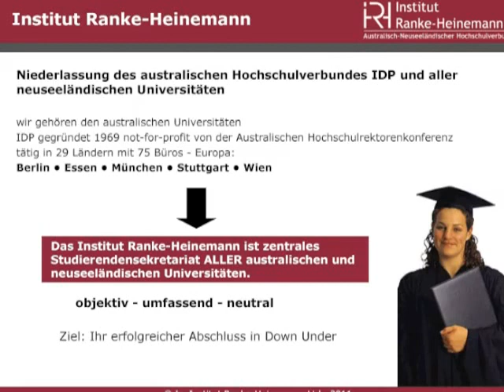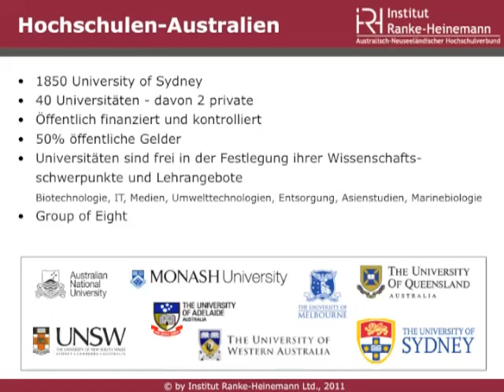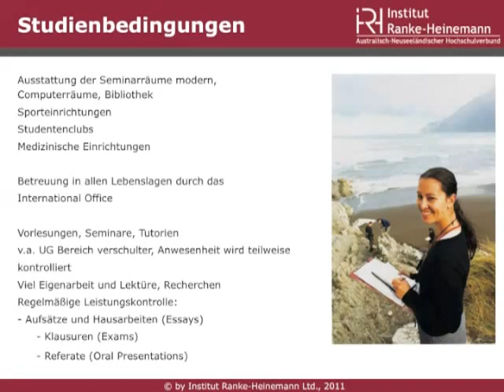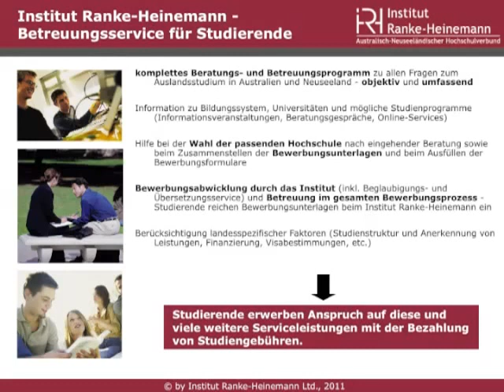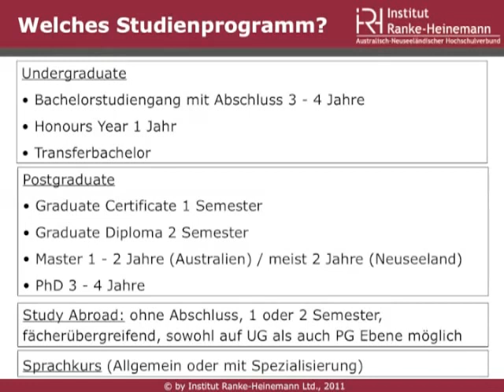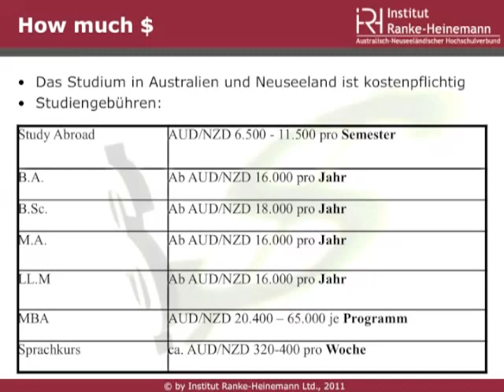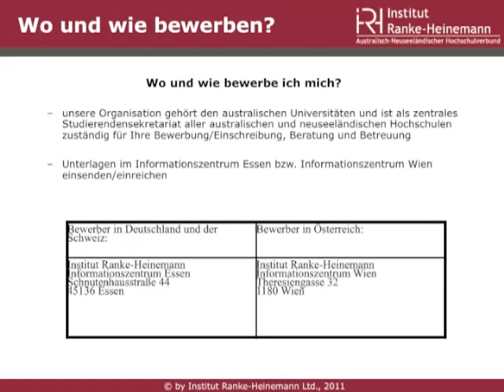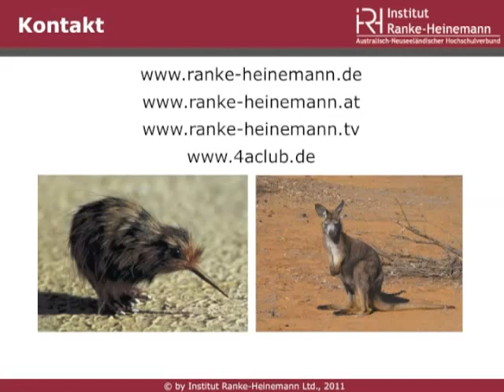Institut Ranke-Heinemann: Studium in Australien und Neuseeland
Ob Gastsemester oder Vollstudium mit den Abschlüssen Bachelor, Master bis hin zum PhD - alles ist möglich an australischen und neuseeländischen Universitäten. Mit diesem Präsentationsmitschnitt können Sie sich einen ersten Überblick über die Studienangebote Down Under, Bewerbungsabläufe, Finanzierungsmöglichkeiten und vieles mehr verschaffen.